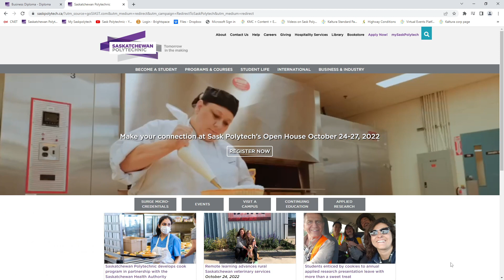Business diploma - sport management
Combine your love of sport with business management fundamentals for a meaningful career path.  Saskatchewan Polytechnic now offers a Sport Management specialty for its Business Diploma program.  Start your career in sport in just two years.